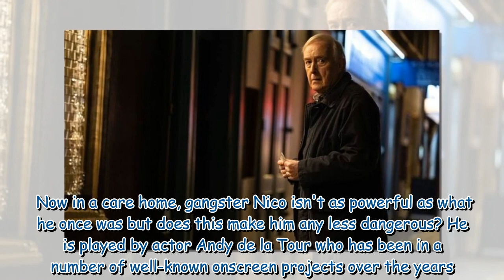Strike Troubled Blood episode 2 cast